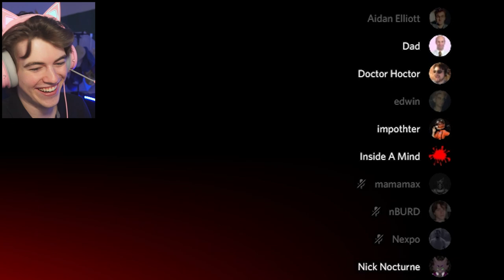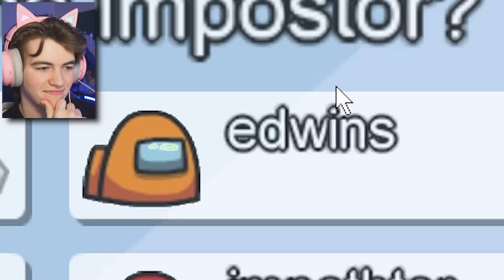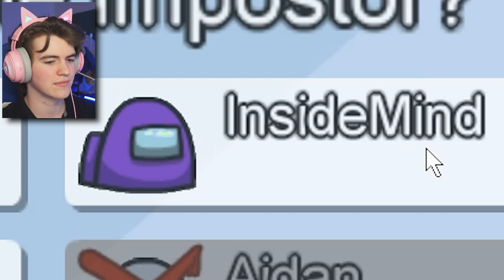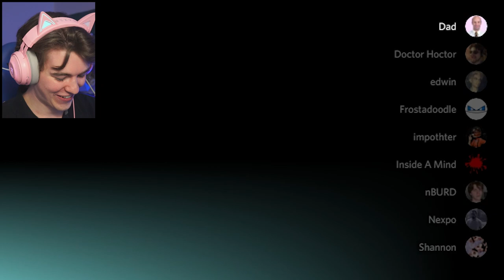Among Us but I kill in front of people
Ya boi nBURD is playing Among Us with @NightMind @InsideAMindInsideAMind @DadFeels @Nexpo @MamaMax @edwinsgeneration  and some other friends! All social links for the peeps will be down below. Among us is a cool (not so) new game where some people have to murder and some people have to try to stop the murder. Who's the imposter? The answer is always nBURD...